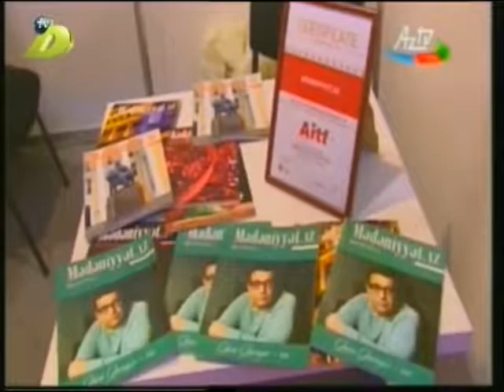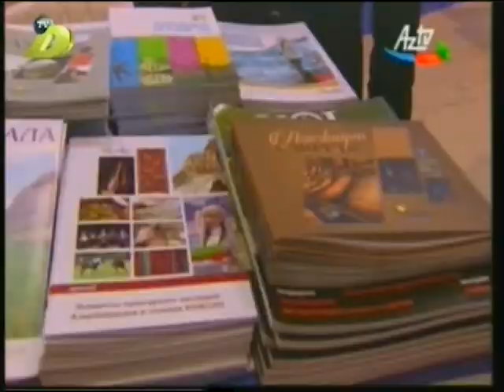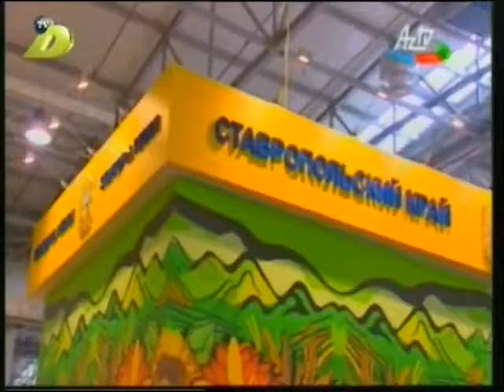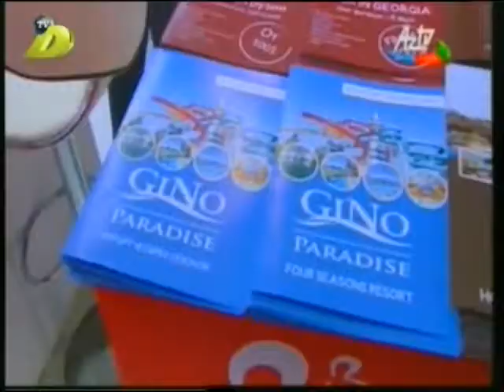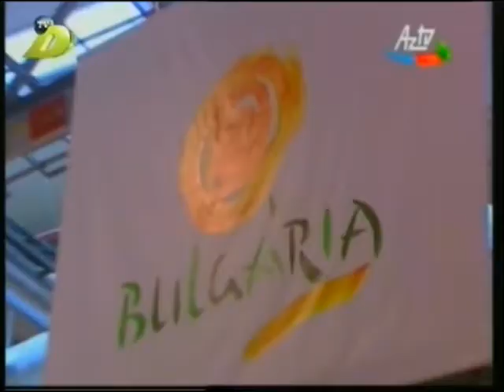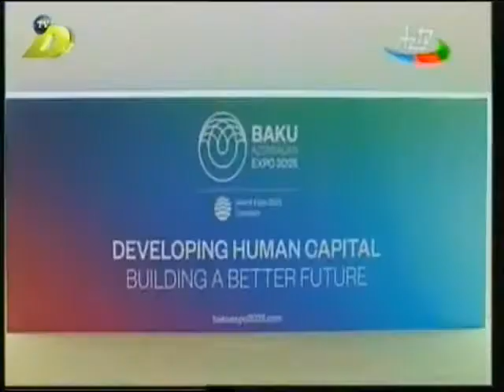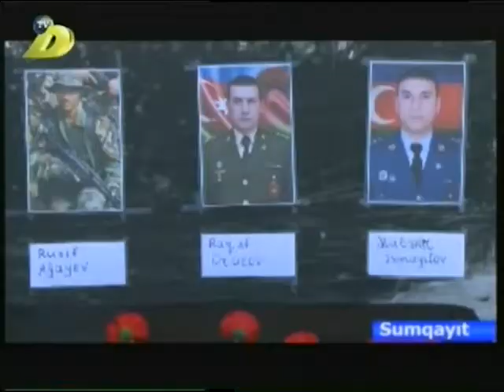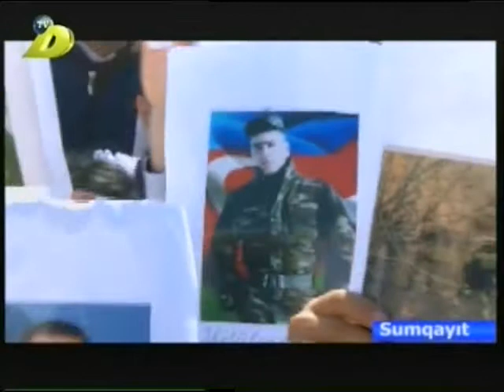Şəmistan Fikrətli-Bu Gün İnformasiya Proqramı.06.04.2018